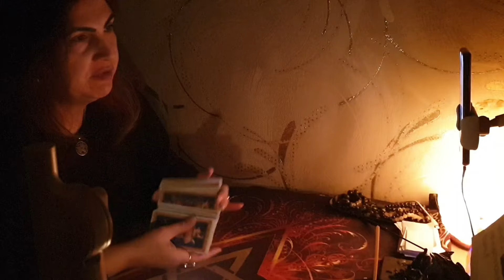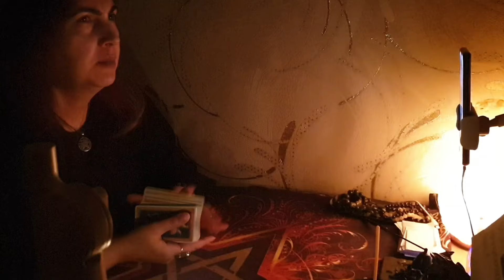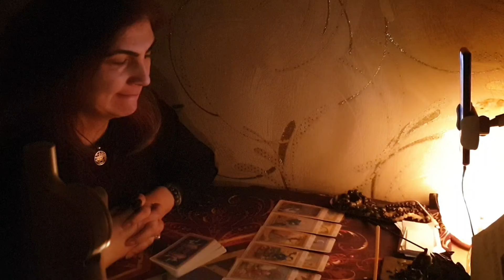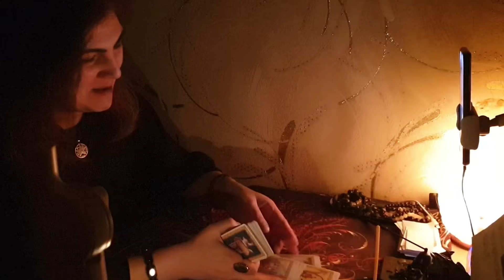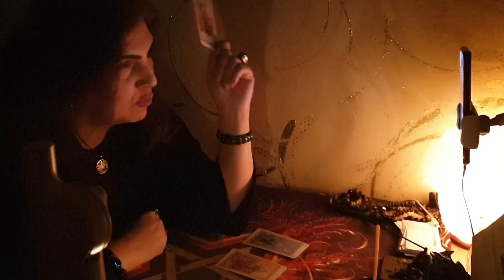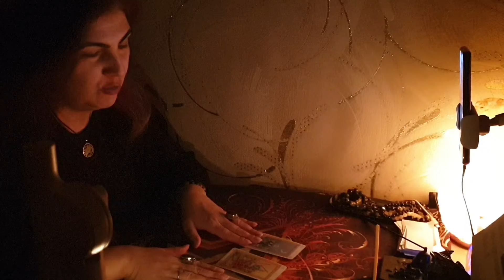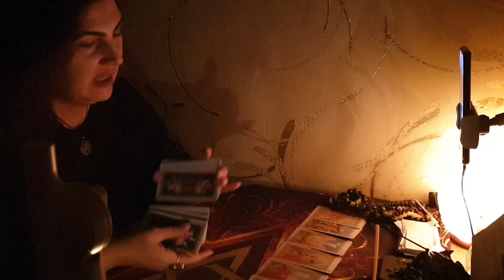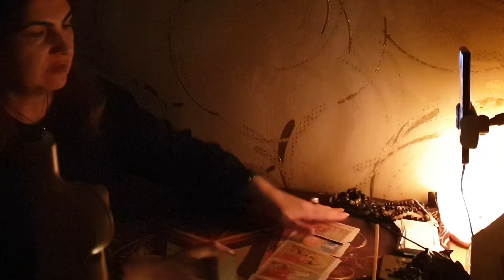ЯНА ГЮРЭР ⚡МОЯ РАБОТА⚡ЛИЧНАЯ КОНСУЛЬТАЦИЯ ПО ВИДЕО ЗВОНКУ⚡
Карта  Сбербанка по номеру тел:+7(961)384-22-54 Яна Гюрэр.Спасибо ❤
Спасибо!!! 👼🙏